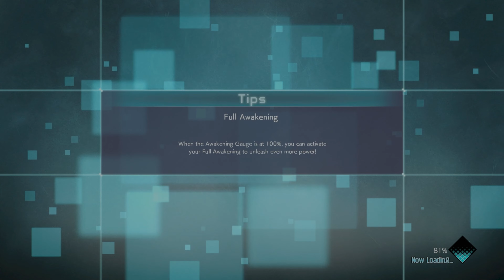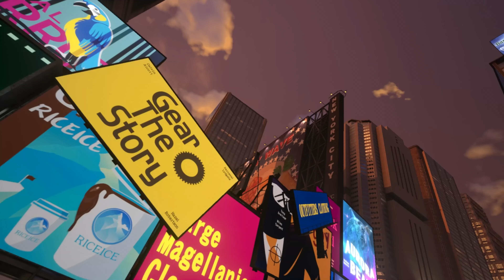Jump Force - Part 26